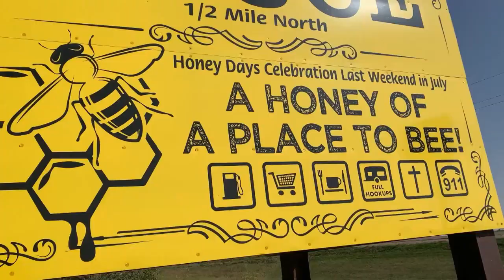80 000+ Брет Эди - Репортаж о крупнейшем хозяйстве США "Эди Ханей Фармз"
Здравствуйте! На этом канале я делюсь с вами видеороликами иностранных специалистов о пчеловодстве, садоводстве, лесоводстве, деревообработке, виноделии и кулинарии, а также фильмами на другие профессиональные темы в нашем переводе и озвучке.
оставьте комментарий.

Мы выполняем переводы видеороликов на заказ с французского, английского, нидерландского (голландского) и финского языков.

Интересные статьи о меде и пчелах в Блоге пчеловода для любителей меда

Мои личные аккаунты о финансовой грамотности, образовании и иностранных языках